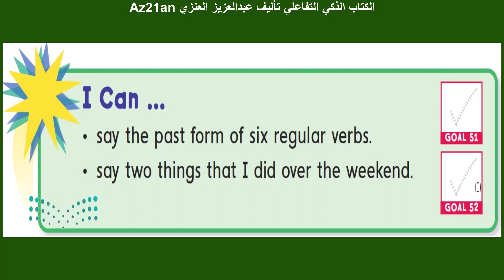الكتاب الذكي التفاعلي الصف الأول الابتدائي المنهج الجديد في السعودية 1444-2022